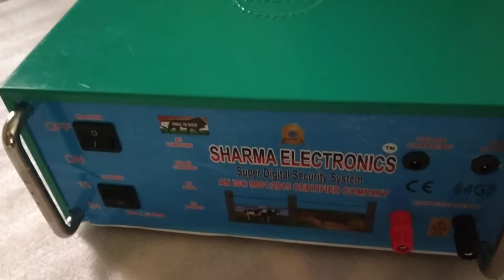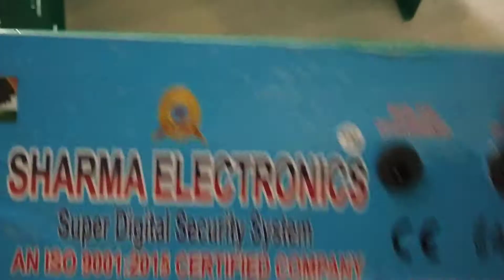Solar zatka machine{solar fancing gard}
Solar zatka machine use mostly farmar protection for land and his crops for animals and human beings and now the system use 2in one for the also run dc home light use for 12 watt 4pic of led lamp 12 volt dc 2 pic of fan 1 mobile charger for 24/7or 365 day free of cost also to protect the factory , farmhouse,land bounty, main bounty for cross board protection for army use or airport,molls,garden etc use all manufacturer by patel electronics thasra contact number 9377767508,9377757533.